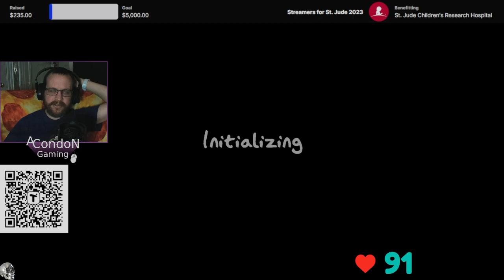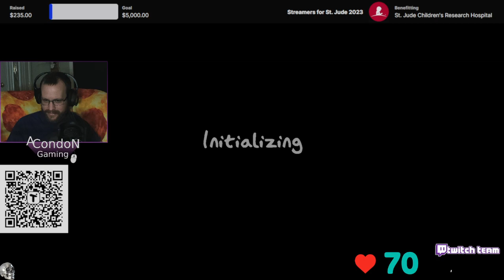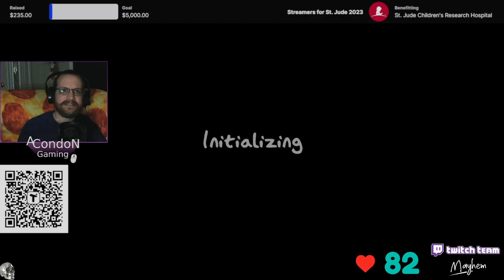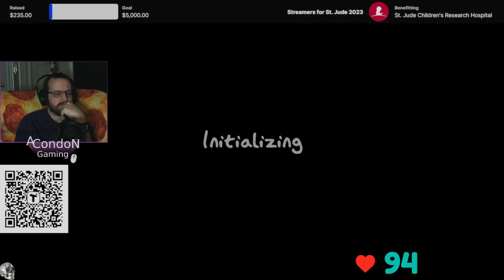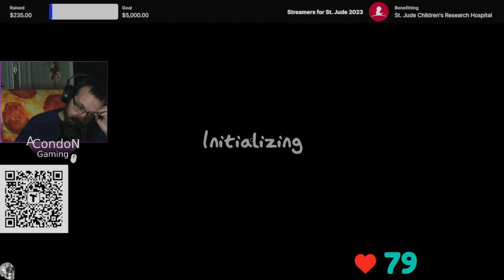I died on purpose! - Twitch Livestream Phasmophobia Part 109 *V.O.D*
Just more Zorma and I hunting and being hunted in Phasmophobia.